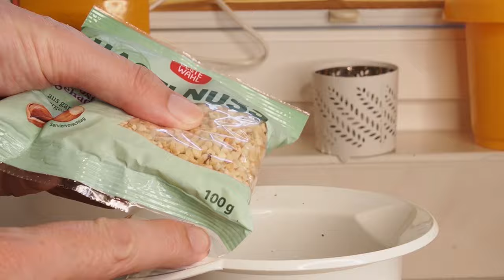Haselnusszopf mit Trockenhefe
Heute wird es mal wieder Zeit, einen Zuschauer-Wunsch zu erfüllen, und zwar Nusszopf. Der ist zwar als Osterklassiker bekannt, aber so ein winterlicher Haselnusszopf passt sicher auch jetzt. Und das nächste Osterfest kommt bestimmt. Tatsächlich habe ich so einen Nusszopf noch nie gebacken und es sind ganz schön viele Arbeitsschritte. Ich bin gespannt, ob das klappt.

Diese Zutaten braucht ihr für den Hefeteig:
500 Gramm Mehl
1 Päckchen gelingsichere Trockenhefe
80 Gramm Zucker
1 Päckchen Vanillezucker
1 Prise Salz
140 Milliliter Milch (Die gute mit 3,5 Prozent)
100 Gramm Butter
Zitronenschale (etwa halber Teelöffel, Bio-Zitrone)
2 Eier

Diese Zutaten braucht ihr für die Haselnussfüllung:
200 Gramm Haselnüsse (gemahlen)
100 Gramm Haselnüsse (gehackt)
50 Gramm Puderzucker
3 Esslöffel Kakao (Backkakao)
1 Prise Zimt
125 Gramm Butter
2 Teelöffel Rum
Diese Zutaten braucht ihr zum Bestreichen vor dem Backen:
1 Eigelb
Etwas Milch
Diese Zutaten braucht ihr für die Glasur:
125 Gramm Puderzucker
3 Esslöffel Zitronensaft

Zubereitung des Hefeteigs Schritt für Schritt:
Schritt 01: Das Päckchen gelingsichere Trockenhefe mit den 500 Gramm Mehl vermischen.
Schritt 02: Die restlichen trockenen Zutaten (80 Gramm Zucker, 1 Päckchen Vanillezucker, 1 Prise Salz) mit dem Mehl vermischen.
Schritt 03: Die feuchten Zutaten (140 Milliliter lauwarme Milch, 100 Gramm weiche Butter, Zitronenschale, 2 Eier) etwa 20 Minuten mit dem Mehl zu einem schön elastischen Teig verkneten (mit dem Handmixer geht es schneller, falls der das schafft).
Schritt 04: Den Teig in einer abgedeckten Schale eine gute Stunde an warmem Ort aufgehen lassen.

Zubereitung der Haselnussfüllung Schritt für Schritt:
Schritt 01: Die trockenen Zutaten (200 Gramm gemahlene Haselnüsse, 100 Gramm gehackte Haselnüsse, 50 Gramm Puderzucker, 3 Esslöffel Backkakao, 1 Prise Zimt) vermischen.
Schritt 02: Die 125 Gramm Butter schmelzen und gemeinsam mit den 2 Teelöffeln Rum ordentlich mit der Mischung vermischen.

Den Hefezopf formen und Backen Schritt für Schritt:
Schritt 01: Eine Arbeitsfläche mit Mehl bestäuben
Schritt 02: Den aufgegangenen Teig auf die Arbeitsfläche legen und mit Mehl bestäuben.
Schritt 03: Den Teig zu einem großen, flachen Quadrat auswalzen.
Schritt 04: Die Haselnussfüllung auf dem Teig verteilen, dabei etwas Rand lassen (etwa 4 Zentimeter).
Schritt 05: Den Teig mit der Haselnussfüllung stramm zu einer Rolle rollen, aufpassen dass die Enden gut abschließen und zu sind.
Schritt 06: Ein Backblech mit Backpapier auslegen.
Schritt 07: Die Teigrolle auf das Backpapier legen.
Schritt 08: Die Teigrolle ab der Mitte die untere Hälfte der Länge nach durchschneiden und zu einem Zopf verzwirbeln.
Schritt 09: Das Blech drehen und die andere Hälfte des Teiges ebenfalls durchschneiden und zu Zopf zwirbeln.
Schritt 10: Eventuell den Zopf an den Enden etwas zusammendrücken, damit er nicht wieder aufgeht.
Schritt 11: Den Haselnusszopf eine Stunde ruhen lassen.
Schritt 12: Den Ofen auf 180 Grad (Ober- und Unterhitze) vorheizen.
Schritt 13: Den Haselnusszopf mit einer Mischung aus Eigelb und Milch bestreichen (Für schönere Farbe des Endproduktes; kann, muss nicht sein)
Schritt 14: Den Haselnusszopf knapp 40 Minuten backen.
Schritt 15: Den Haselnusszopf aus dem Ofen nehmen und abkühlen lassen.

Die Glasur für den Hefezopf:
Schritt 01: Die 125 Gramm Puderzucker mit den 3 Esslöffeln Zitronensaft zu einer schönen Glasur verrühren.
Schritt 02: Die Glasur auf dem Haselnusszopf verteilen.
Schritt 03: Etwas abwarten, bis die Glasur schön eingezogen ist.

Fertig!